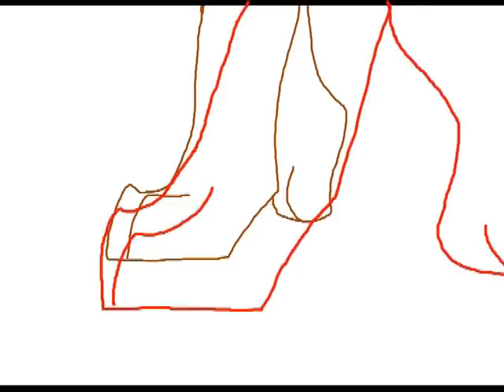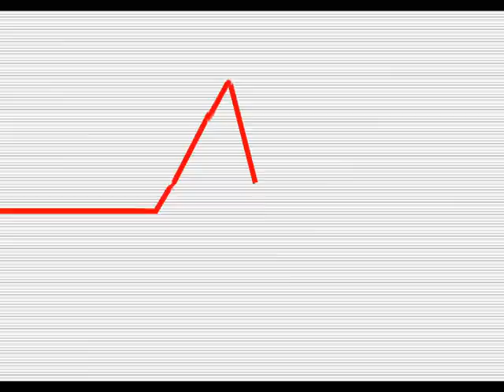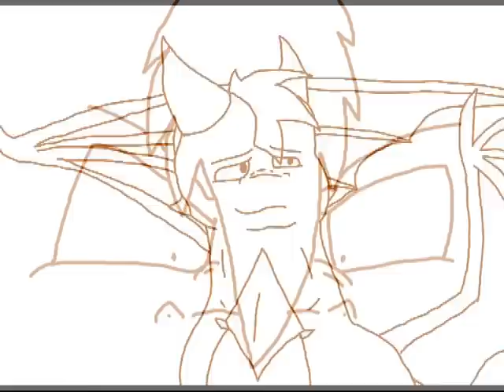Abandoned project (Tyler's Crime and Punishment)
This is as far as I got in my AMV, I decided to post it before deleting it. The animation was useless and old, and I just lost the will to finish it.